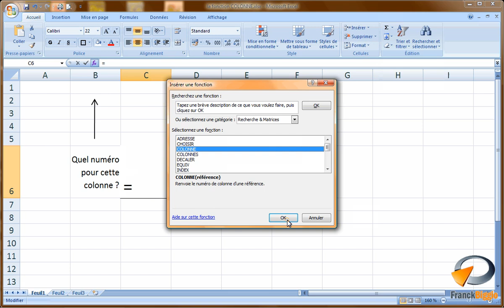La fonction COLONNE dans Excel - Formation Excel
Tutoriel vidéo sur la fonctionnalité d'Excel : La fonction COLONNE, issu de la formation Excel perfectionnement de Optivalys Formations à Marseille.